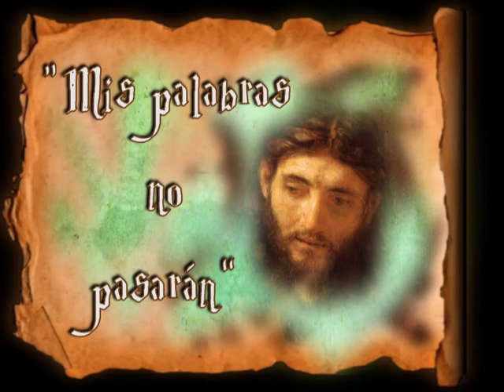Homilía de hoy | Viernes, XV semana del Tiempo Ordinario | 17.07.2020 | P. Santiago Martín FM